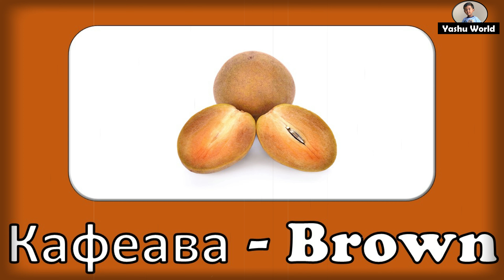Боја - Colors in Macedonian & English